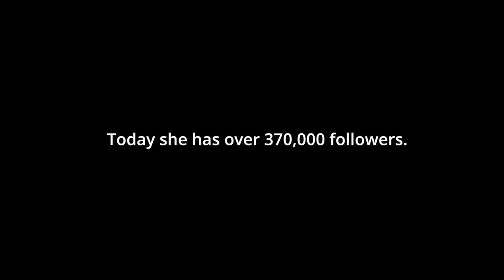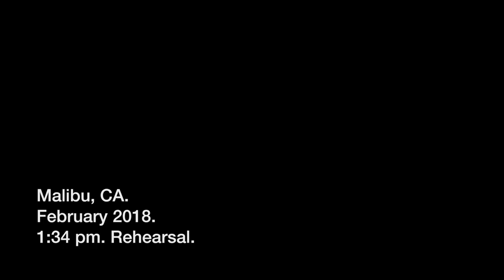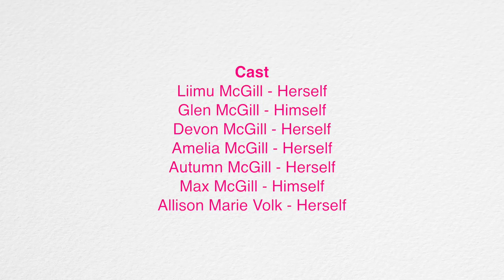The Making of a MomStar | Episode 1 | Behind the Scenes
Welcome to the very beginning!

This show is about a lot of things--but mostly it's about the Law of Attraction and how it works. I know it works because I've personally undergone an incredible transformation thanks to the power of manifestation: I went from dead-end corporate job to owning my own million-dollar consulting firm and singing live on national television for 10 million viewers.

I manifested my dreams into reality.

And the crazy part is that it wasn't hard. It wasn't complicated. All it took was a little bit of consistency, guts and a big desire for life to be different!

Now my mission is to teach moms just like you how to reanimate the dreams you gave up on long ago. I'm chronicling my process through this brand new series, "The Making of a MomStar," where I'll show you exactly what my process looks like. It's also a behind-the-scenes look at how I'm going about bringing one of my BIGGEST dreams to life: to be an actress.